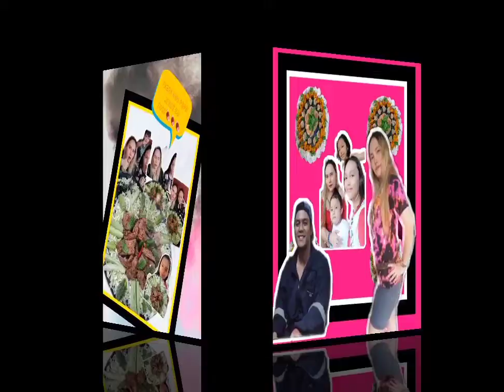Jollibee time Ng mga bulilit....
miss n nila si Jollibee ❤️❤️❤️❤️